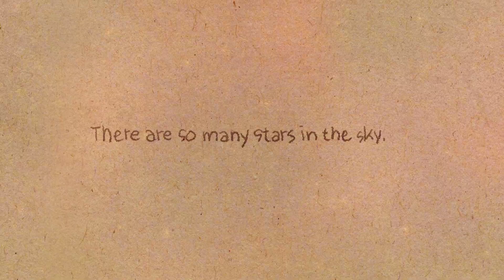Stargazing [ Love is in small things: S1 EP110 ]